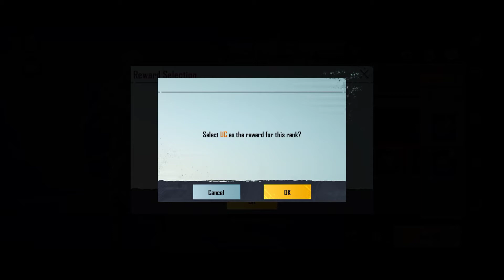SEASON 15 ROYAL PASS PURCHASED + REWARD REVIEW | VENOM GAMING